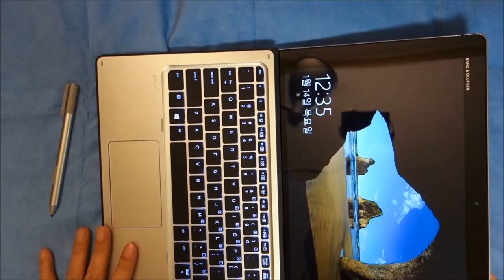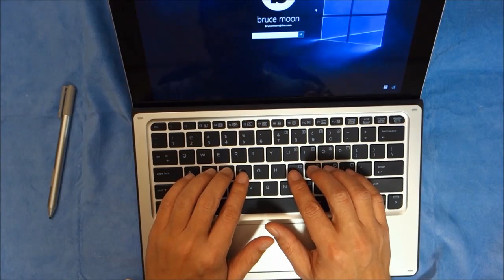hp elite x2 1012 G1 hands on (태블릿 노트북 hp 엘리트 x2 리뷰)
전체적인 외관과 스타일에 대한 리뷰 (MS 서피스프로3와 비교)